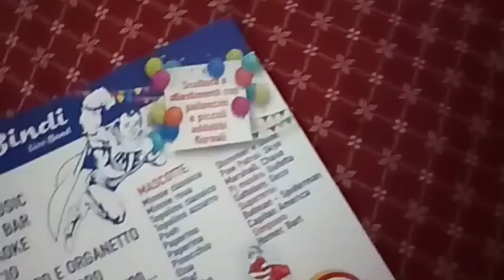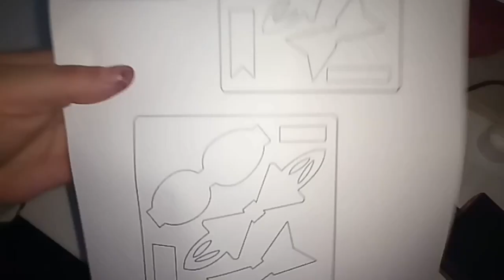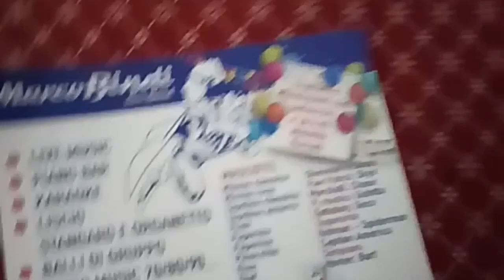Tutorial mini fiocchi im gomma eva 1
Bertafilavatutorial Tutorial Creativa Vediamo assieme alcuni mini schemi fiocco in gomma eva

DOVE TROVARE BERTAFILAVA  INFO:
La mia pagina facebook mettete ''mi piace'' vi aspetto: